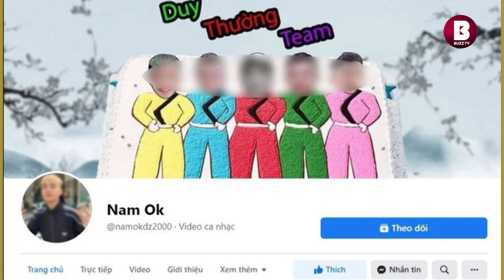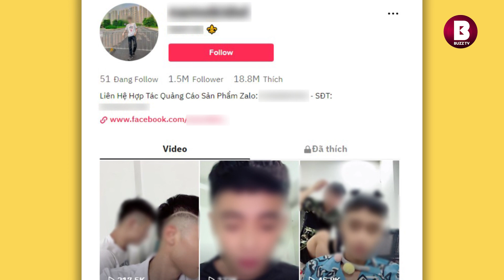Nam Ok là ai?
Chiều ngày 4/10, tại tại khu vực Cầu Táo Đội thuộc địa bàn thôn Đào Xuyên, xã Trung Chính, huyện Lương Tài, tỉnh Bắc Ninh đã xảy ra một vụ tai nạn thương tâm khiến nhiều người tử vong và bị thương. Vụ tai nạn không chỉ gây chú ý bởi mức độ nghiêm trọng mà còn bởi một trong những nạn nhân thiệt mạng trong vụ tai nạn là một người khá nổi tiếng với giới trẻ - N.V.N. Theo như tìm hiểu, được biết, N.V.N. (2000, Bắc Giang) - thường được biết đến với tên gọi "Nam Ok" là một YouTuber "đình đám" với những video hướng tới đối tượng là các bạn học sinh trung học.